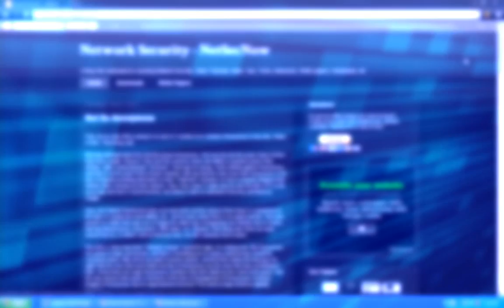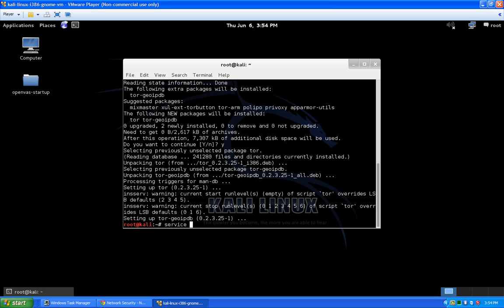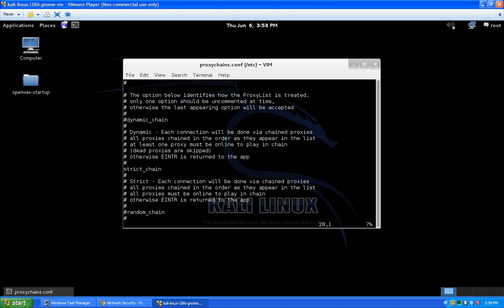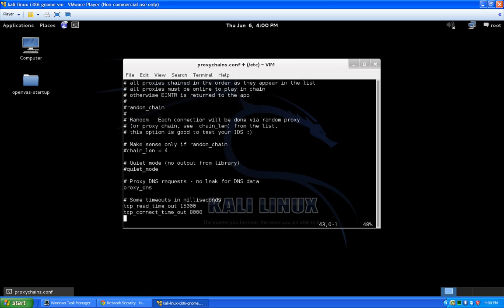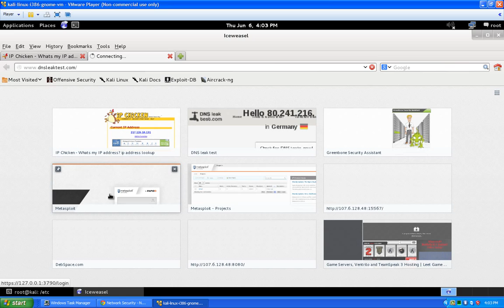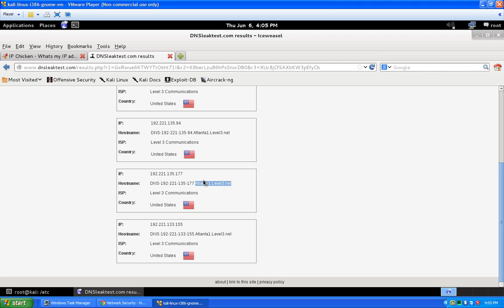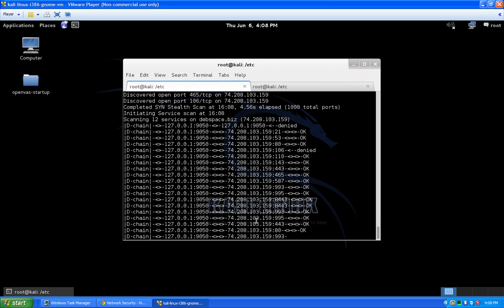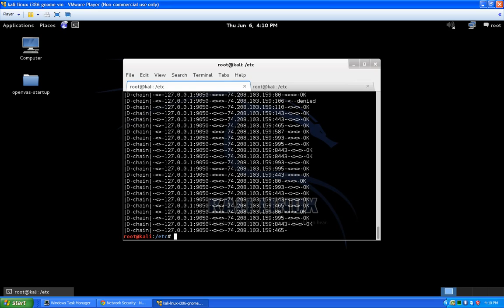Installing And Configuring ToR with Proxychains on Kali Linux + Usage Examples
A Quick Vid Episode where I show you how to install ToR Proxy and Configure proxychains to work with it to tunnel all of your traffic through a socks proxy and prevent DNS leaks! Total Anonymity! Use it with nmap , Browsers, and more!